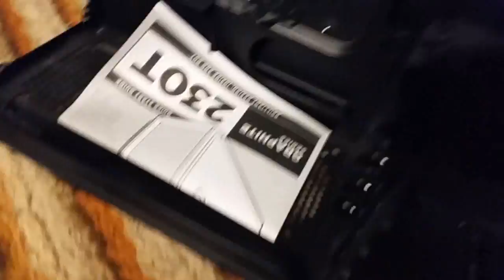Computer/laptop update | vlog | xxx6t3yz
UPDATE*** 6th/july/16, only need to buy the PSU then this saturday its being built and video for it should be up next wednesday :) GET FUCKING PUMPED!!!

HEY!! this is an update with editing as for acouple days i had no laptop and couldnt edit aswell as abit of older info on the PC. enjoy :)

gt
XxXSiXTyThR33 Z